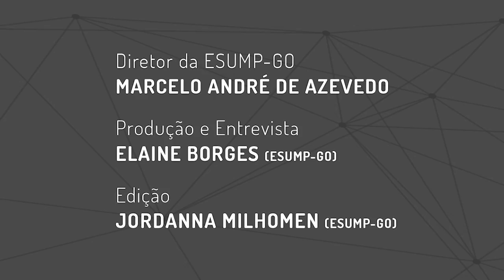Entrevista com Alan Silva Cury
Entrevista com o Conselheiro do Conselho de Arquitetura e Urbanismo de São Paulo (CAU/SP) Alan Silva Cury sobre A Expansão Urbana dos Municípios após o Estatuto da Cidade tema do workshop realizado no dia 07 de novembro de 2019 na sede do MPGO.